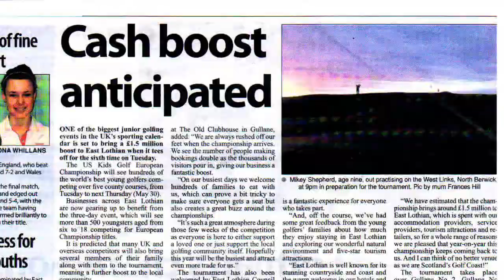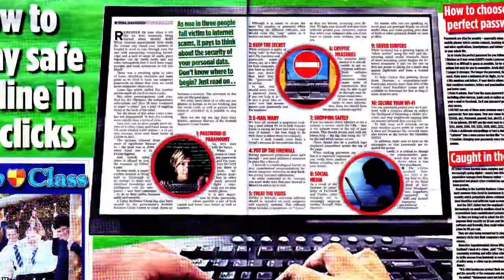Holyrood PR TV Episode 69- Three PR Holes in One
At Scottish public relations agency Holyrood PR we work hard to tell your stories to the world- and the world listens. Our HPR TV series showcases our weekly PR successes.

We're teeing off this week with Melissa Clark who lifts the lid on the team scoring more than a hole in one with news of the biggest golfing event to come to Scotland, a virtual crackdown on cyber criminals and the creation of some rather fishy jobs.

To learn how your business stories can hit the headlines with Holyrood PR, visit our